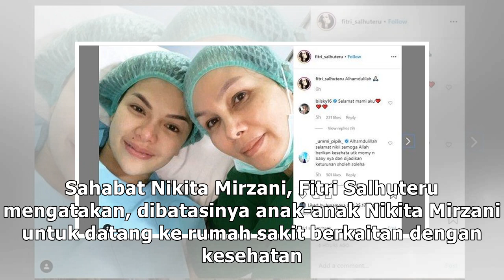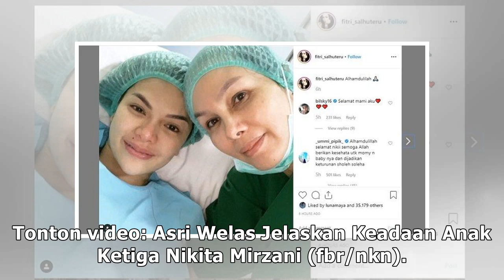Antusias Ingin Bertemu Adik Baru, Anak-anak Nikita Mirzani Sampai Rebutan